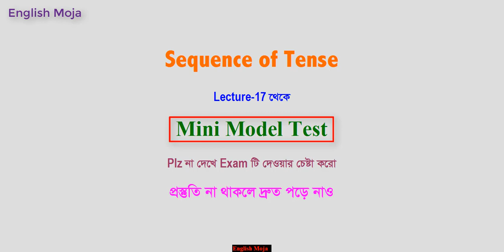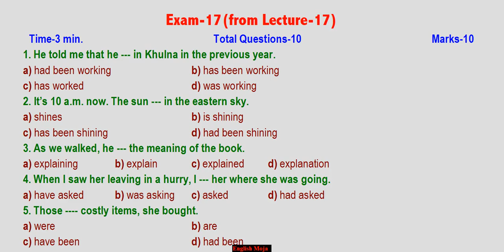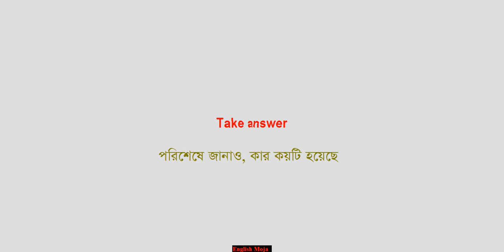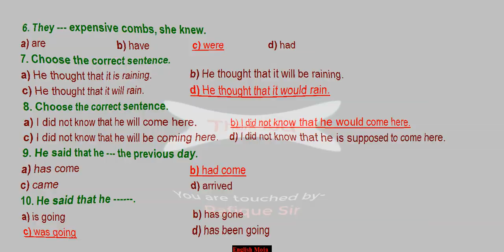Exam-17 (from Lecture-17) | Admission English-2019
regular exam